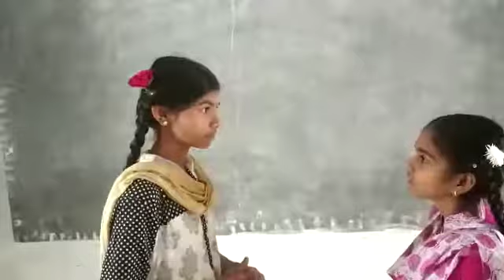LOLUGU cluster Mpups buridi kancharam ponduru Mandalam srikakulam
Bhashashangaham today language santali